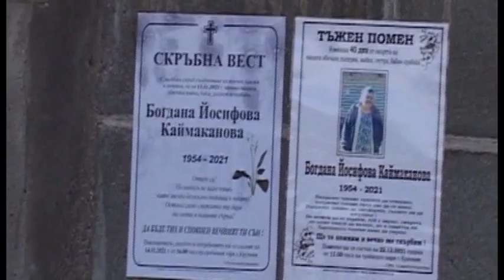Сурва 2022 г. в село Крупник, кв. "Овча купел" - 17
Нова година, Василовден, Сурва.